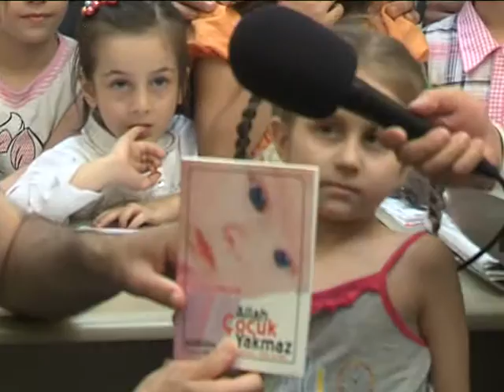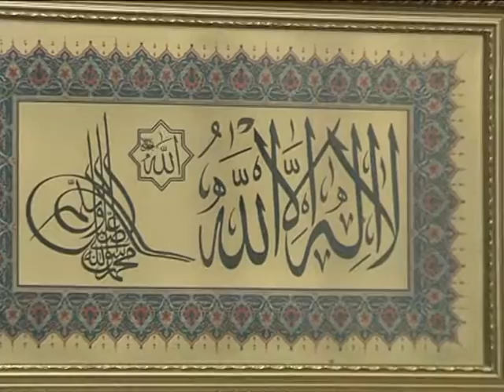RAMAZAN VE ÇOCUK HÜSEYİN GONCAGÜL VE İBİŞ 12 BÖLÜM